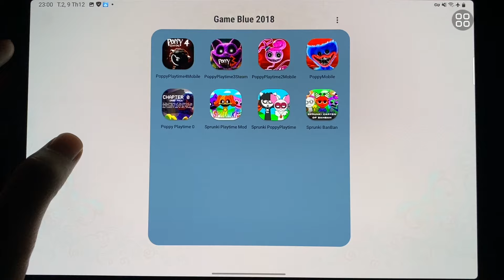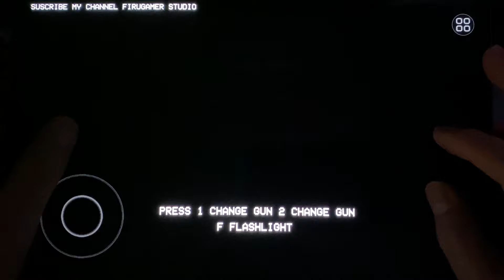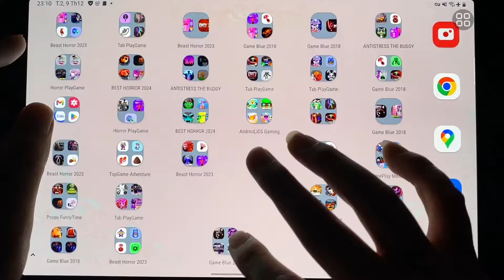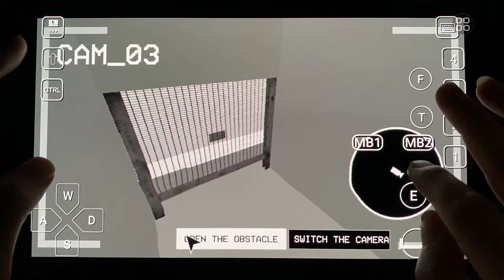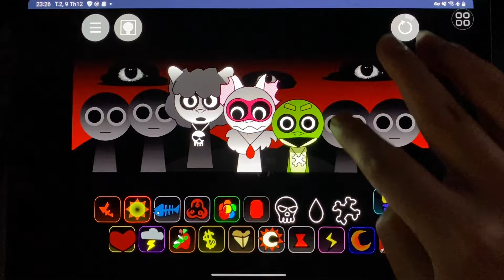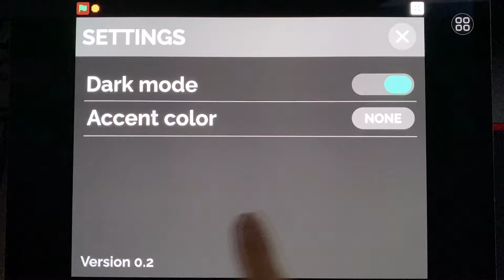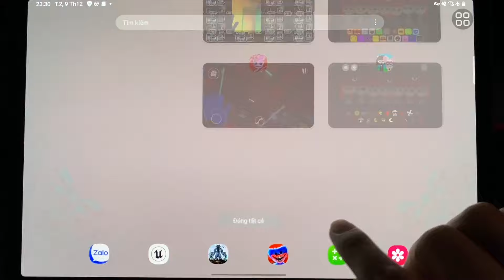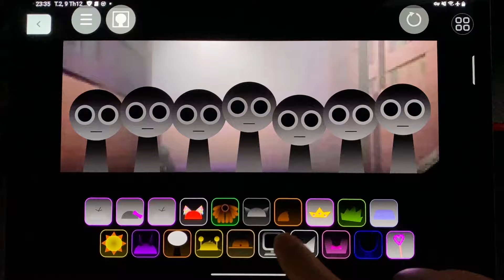Poppy Playtime 4 Mobile, Sprunki Playtime Mod, Sprunki Banban Mod, Poppy Playtime 3 Steam, Poppy 0